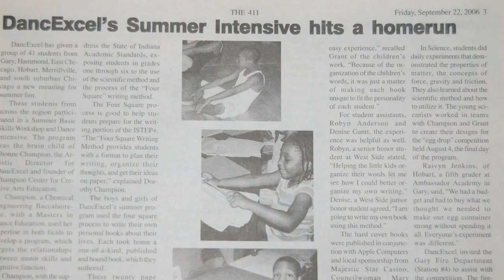Daryl Champion The Spirit of the Baobab Tree Bio black history